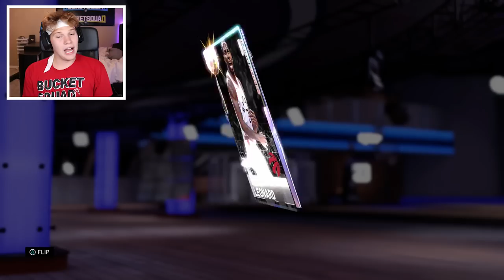ALL 99 OVERALL GALAXY OPAL LINEUP! NBA 2K19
The craziest team on nba 2k19